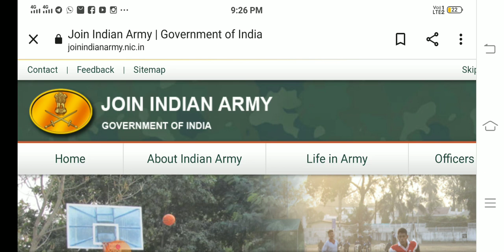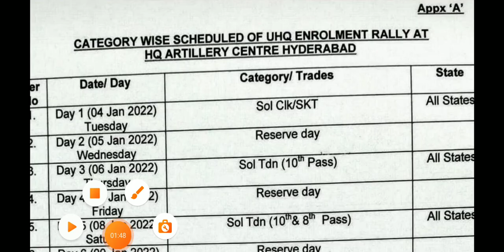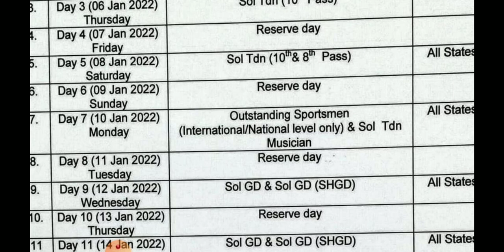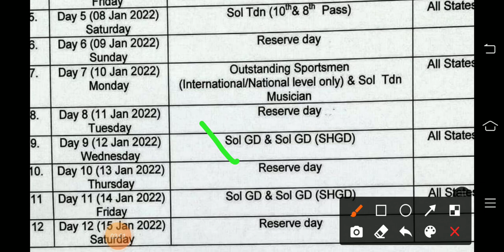सेना पेपर और सेना रैली को लेकर बड़ी खबरें 19 दिसंबर की जाने इस वीडियो में पूरी जानकारी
2, army relation bharti 2022, ranikhet army bharti 2022, krc relation bharti 2022, amethi army bharti 2022 bareilly army bharti 2022, up army bharti